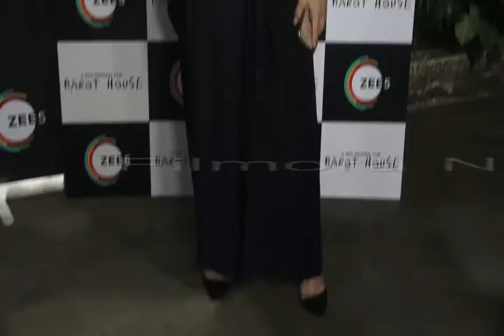''ALI AVRAM;; Hardik Pandya's Girlfriend at |Special Screening |BAROT HOUSE| Web Series |Filmora New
''ALI AVRAM;; Hardik Pandya's Girlfriend at Special Screening BAROT HOUSE Web Series

We are the moderators between Public and News Channels.

We not only cover the news, but also serve investigative and exclusive News. The Filmora News is here to give coverage
from ground level.